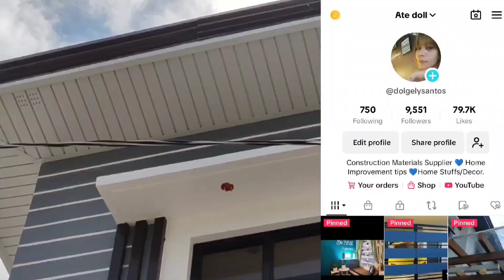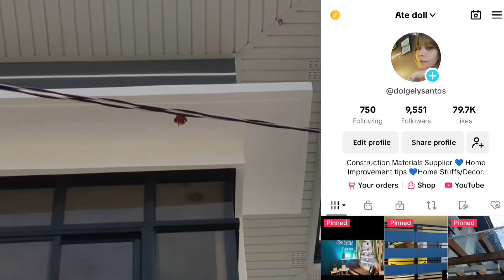common types of windows typesofwindow #windowdesigns